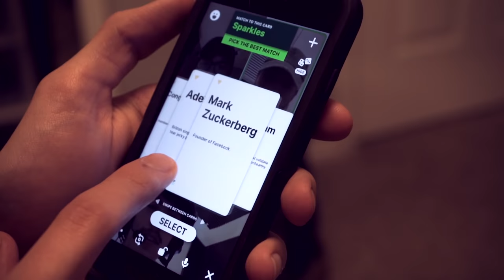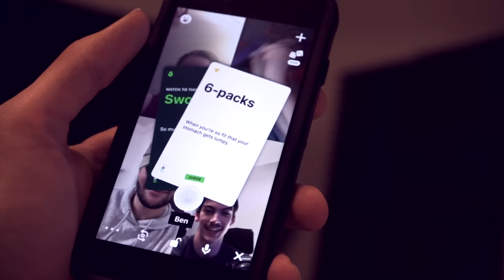THE H&K MP7-A1- Escape From Tarkov PVP Gameplay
▼ My Accessories ▼